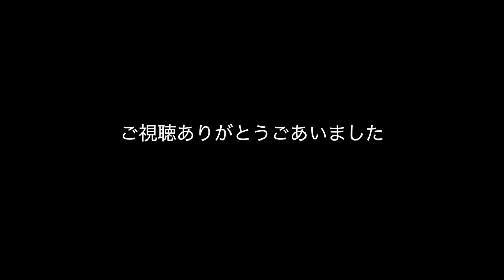【ASMR】骨が砕ける咀嚼音で中毒者続出‼︎ピットブルのアゴが最強過ぎる‼︎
バウンスのLINEスタンプ↓↓
動画を見てくれてありがとうございます。

今日のバウンスのおやつ❗️
羊の背骨🐏
グリーントライプ（鹿の胃壁内容物）🦌
この動画は2020年11月に撮影しました！編集するの忘れてました💦

使用機材↓↓（Amazonアソシエイトリンク）

カメラ　　Insta360 ONE R
自撮り棒
メモリーカード